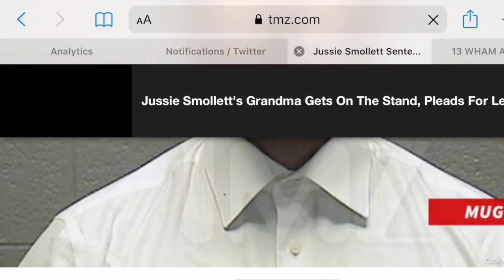Jussie Smollett's Poor Courtroom Performance After 150 Day Sentence